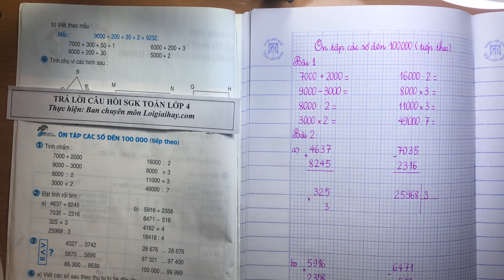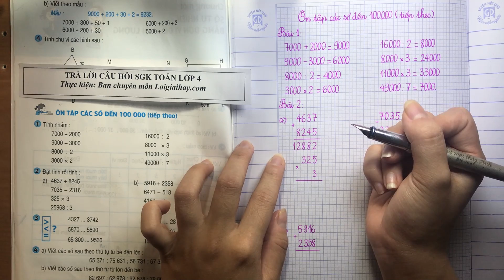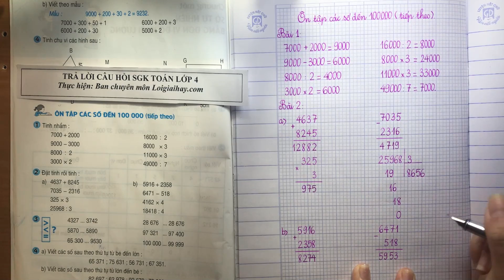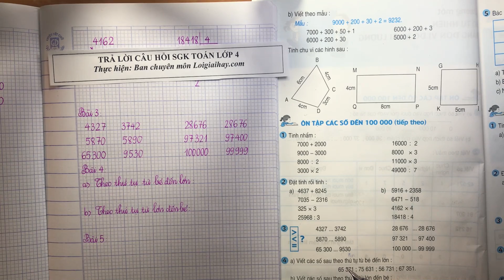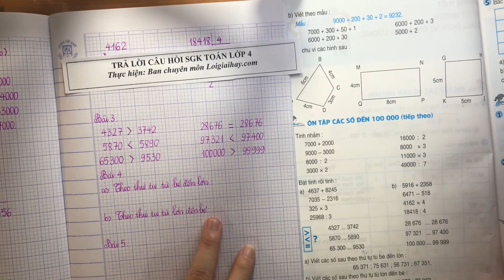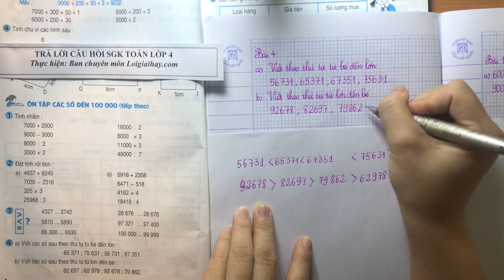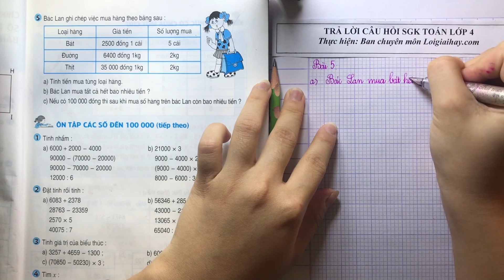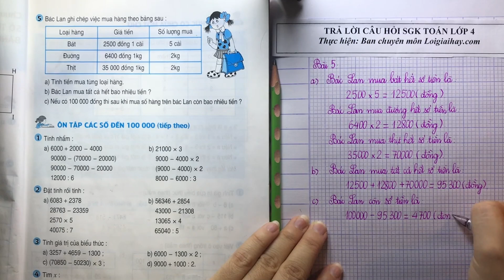Giải bài: Ôn tập các số đến 100 000 (tiếp theo) trang 4, 5 - SGK Toán 4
Giải bài 1, 2, 3, 4, 5 trang 4, 5 SGK Toán 4 với lời giải chi tiết, ngắn gọn nhất sẽ giúp các em nắm bắt các kiến thức cơ bản và nâng cao một cách nhanh nhất